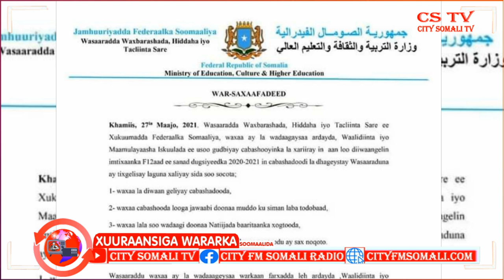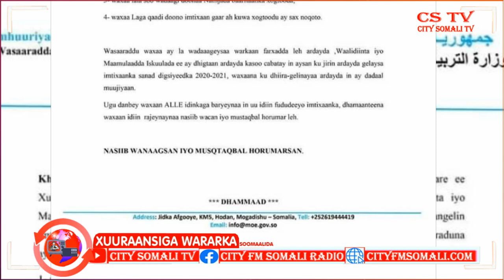WASAARADA WAXBARASHADA OO WARSAXAAFADEED SOO SAARTAY BY SHAMIS CABDI GEEDI